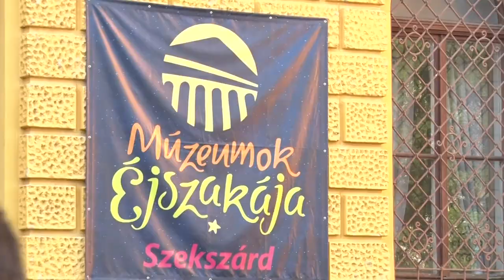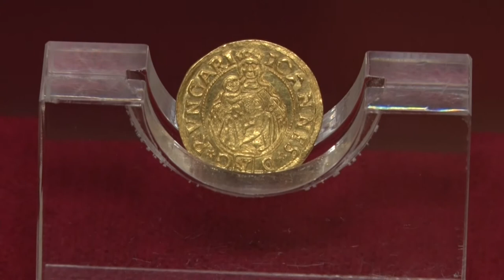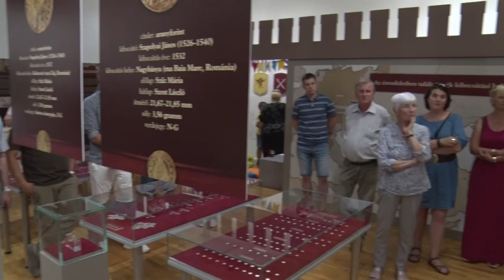20210701 kulturszoba Muzeumok ejszakaja